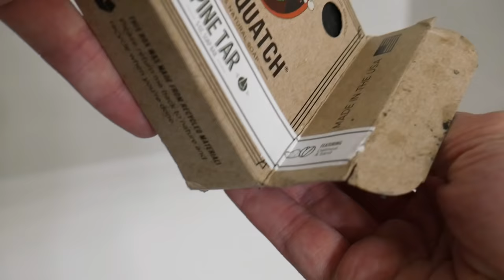The 13 Worst Places to Live in Pokémon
Every city and town in Pokémon that I would absolutely NOT want to live in